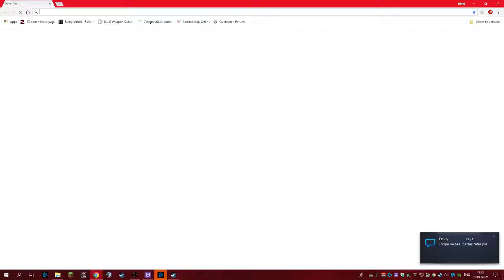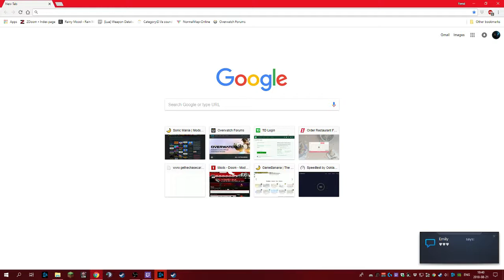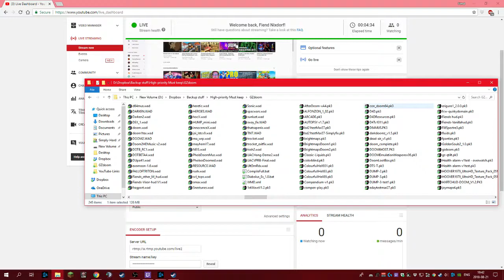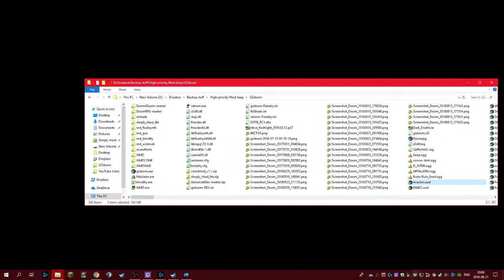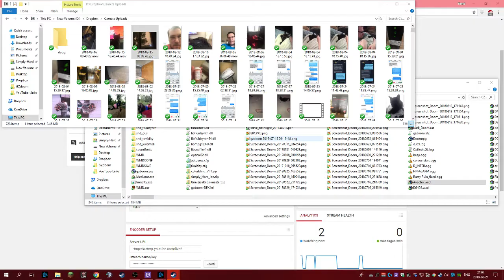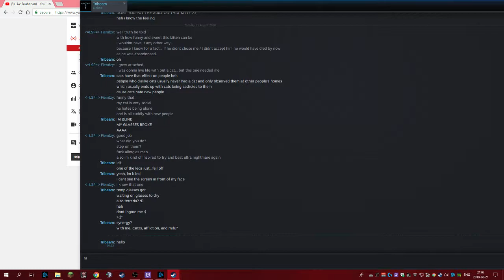[GZDoom - D4D] Avacator! [12 maps]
My HDD space is essentially full so Im going to try streaming for a bit

↓ GZDoom streams will feature the following ↓
→ Current GZDoom mapset / Load order
Wad(s) Used:
Avecator
Doom 4 Doom (D4D)

[GZDoom - Autoload]
1.→Steeves Flashlight
2.→Universal Gore
3. →Dark-Doomz (Murky setting - Default)
4. →Kunais Footsteps
5. →Invincibility stars / Music
6. →Fiends - Vanilla metroid HUD
7. →Colour blind Simulator v1.1 [Alternet version / Does not effect Hud elements]